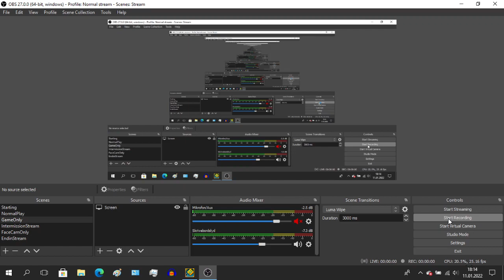BBSM glitch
Black Box Sprite Missing

-Diepy